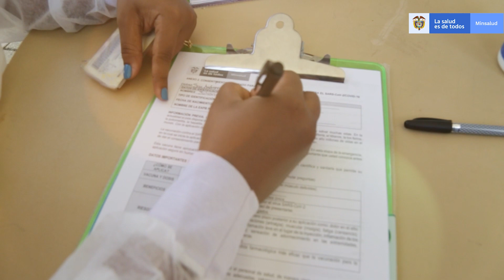Circuito de vacunación de la isla de San Andrés